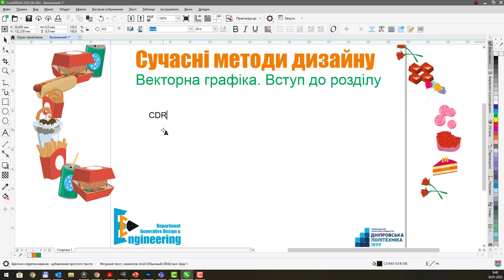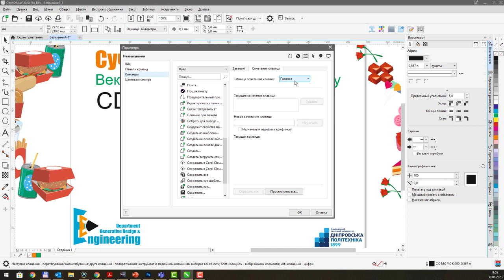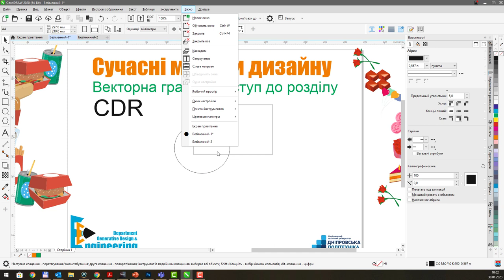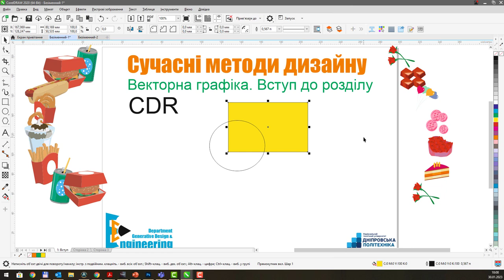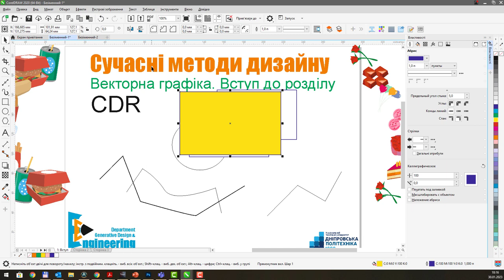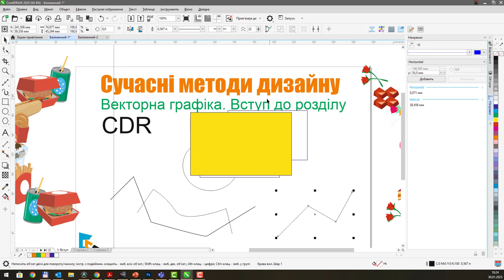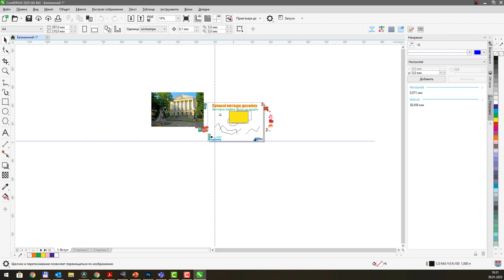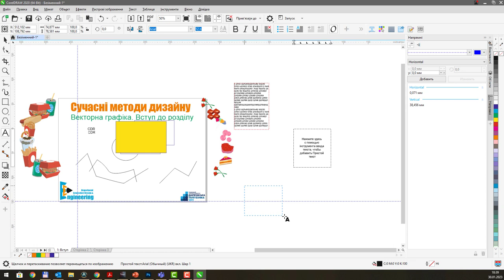CorelDraw Вступ до векторної графіки